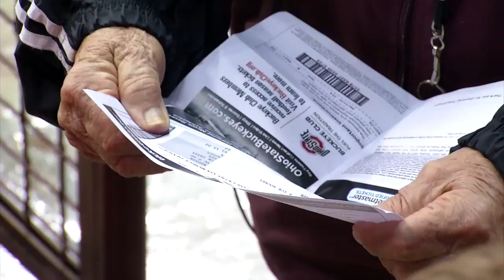Zamboni Dreams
Description